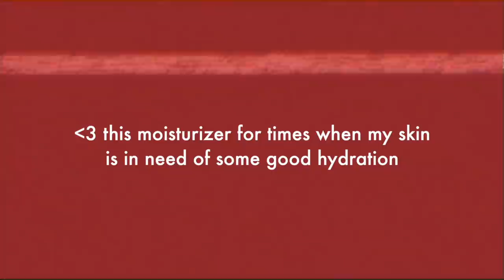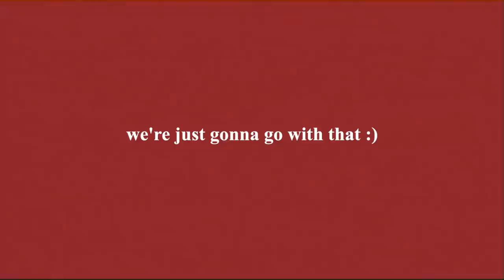holiday season is HERE *let's redeem 2020 lol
holiday season is HERE! *let's redeem 2020 lol - thanks belif for sponsoring this video! shop the holiday set
I'm preparing for the holidays!

spotify ↠ avajules

camera I use
camera case